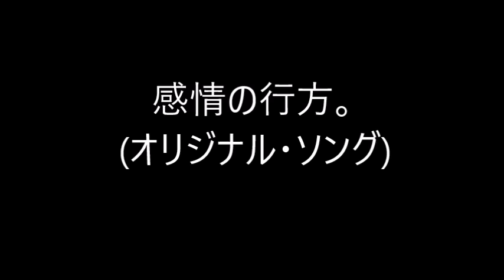感情の行方。（オリジナル・ソング）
オリジナルです！